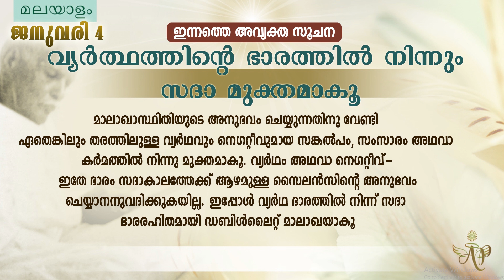#004 |B.K. MOHINI DIDIJI |Free burden of waste |ബി കെ മോഹിനി ദീദിജി|വ്യർത്ഥ ഭാരത്തിൽ നിന്നും മുക്തം